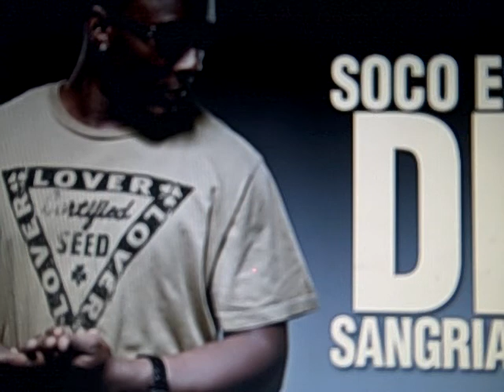SKOPE TV PHONER FEAT DIRTY AKA DI